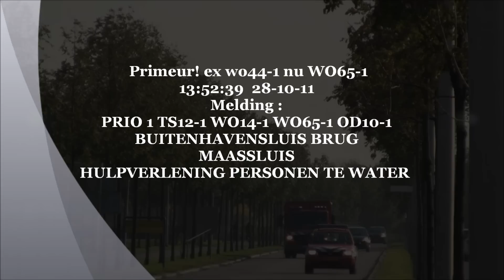PRIMEUR!! PRIO 1 TS12-1 WO14-1 WO65-1 OD10-1 BUITENHAVENSLUIS BRUG MAASSLUIS HV PERSONEN TE WATER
De EXWO44-1 doet vanaf heden dienst voor de WO65-1 gaat nog omgestickerd worden